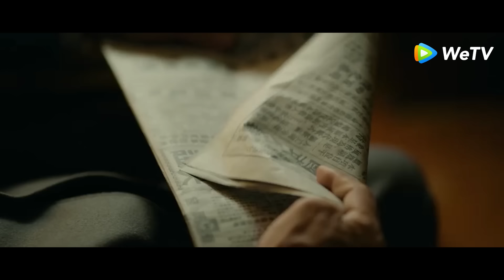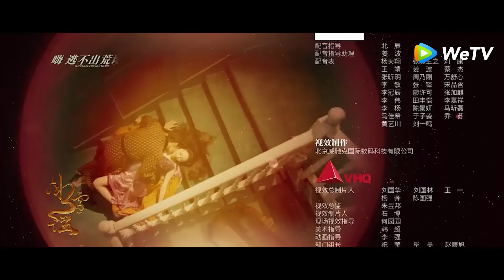「冰雪謠」EP01：高偉光歐陽娜娜宿命救贖！沈之衡“死而復生”反殺兩人！ | WeTV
快來WeTV觀看《冰雪謠》完整劇集吧